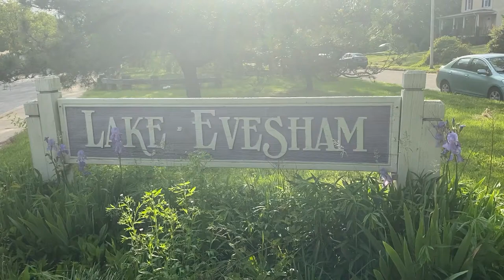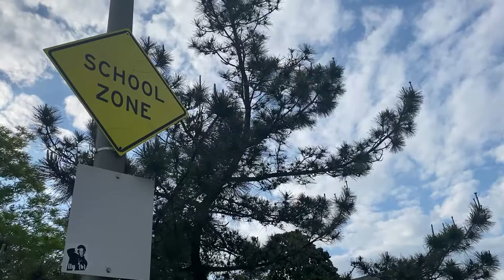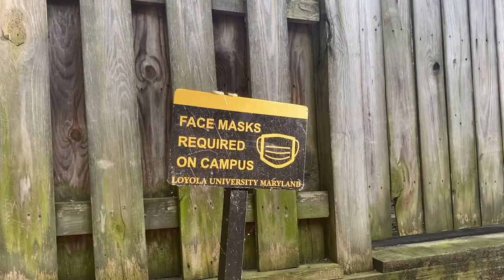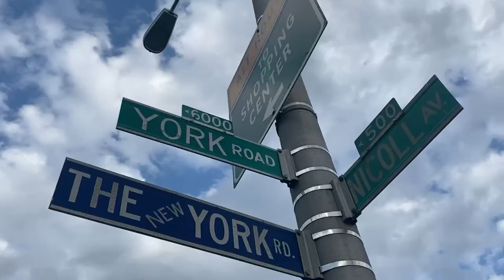Ferguson_Will_2021 Movie Final Edit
Thank you to the Evesham and Nicoll community who made the 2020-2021 year as incredible as it was.

Special guests: Joseph, Brendan, Matthew, Robert, Liam, Mark, and Murphy.